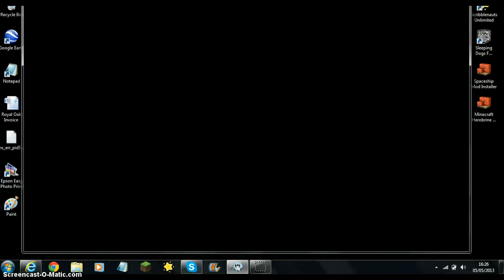Don't Starve Part 1!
The First Episode Of Don't Starve Enjoy!